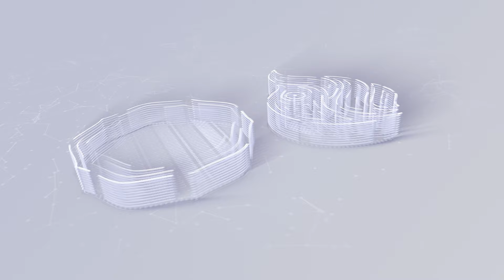KEPALA BBPP BATANGKALUKU BERBICARA: TANTANGAN DAN PELUANG BUDIDAYA PADI